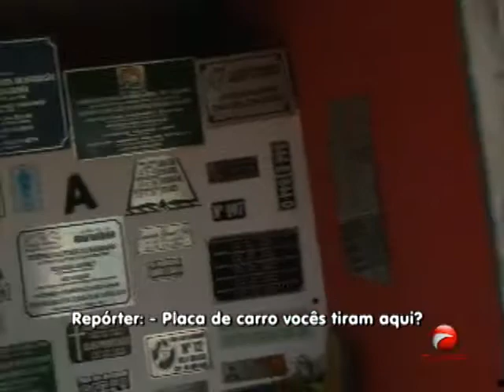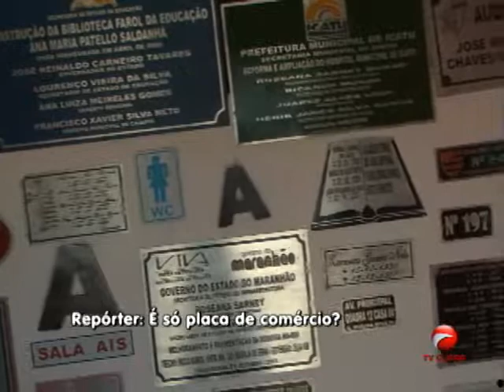Flagrante de venda irregular de placas de veículos